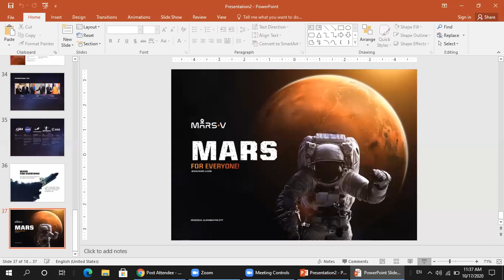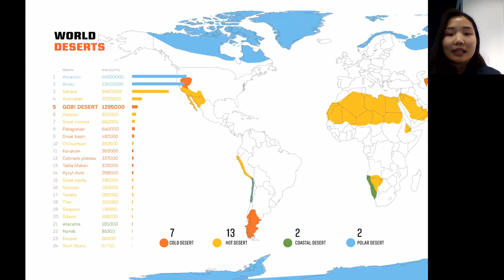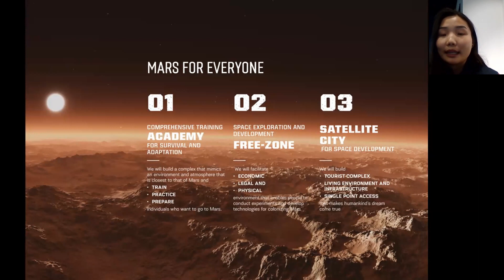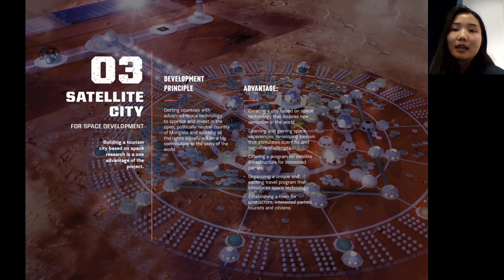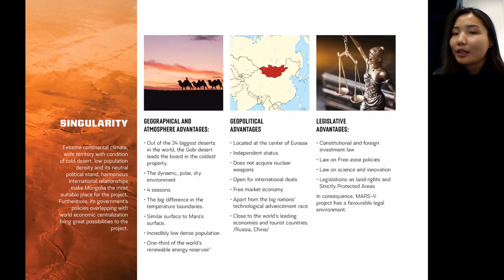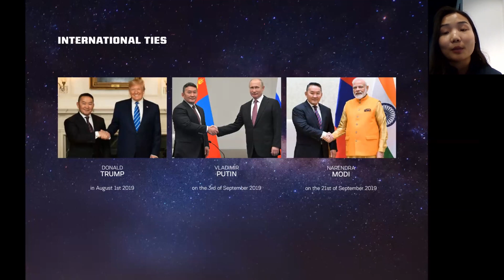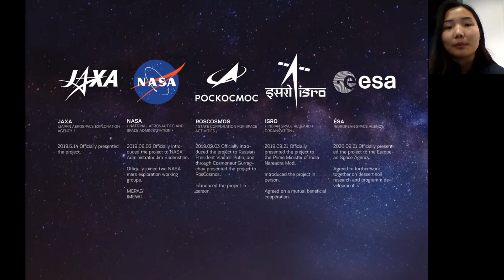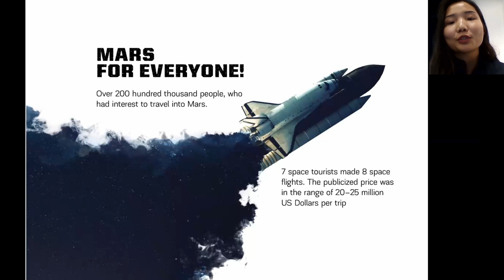Mars-V Mongolian Analog Base - MARSA - 23rd Annual International Mars Society Convention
Speakers:
MARSA: Mongolian Aerospace Research and Science Association